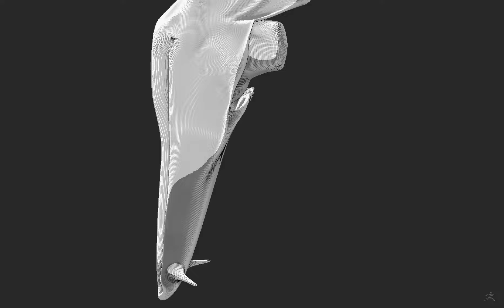193-190416 creature flyer zbrush process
zbrush quick sculpt